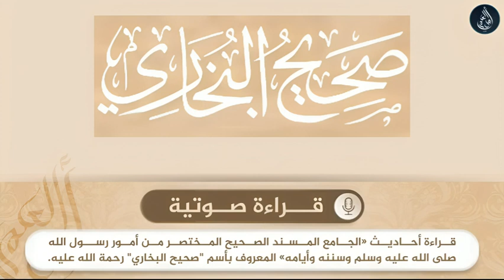صحيح البخاري - حديث رقم 0216